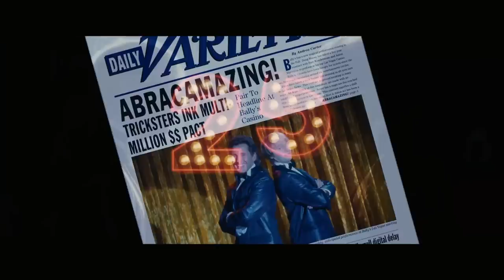Der unglaubliche Burt Wonderstone | trailer D (2013) Bully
- Darsteller / cast: Steve Carell , Jim Carrey , Olivia Wilde
Genre: comedy
Regie / directed by: Don Scardino
Kinostart Deutschland: 2013
Kinostart USA: 2013

Verwendung mit freundlicher Genehmigung von Warner Bros.